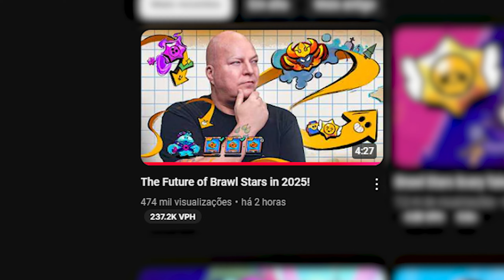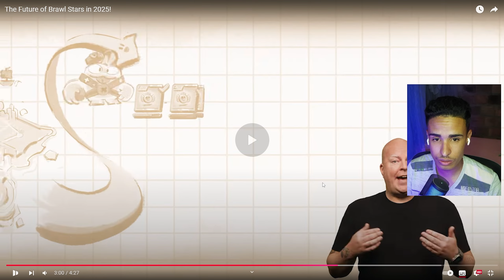REAGI ao FUTURO do BRAWL STARS em 2025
Hoje vamos ver todas as principais novidades das próximas atualizaçãos do Brawl Stars 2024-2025, entre elas temos o novo sistema de troféus, 2 novas parcerias, foco no competitivo, mudanças no caminho de troféus, domínio e muito mais!

Usem o código POLAR11 na loja do Brawl Stars!

Torne-se membro do canal e ajude diretamente na produção de mais vídeos!!!

↪ Canal de Hay Day: @Polar11HayDay
↪ Canal de Lives: @CortesDoPolar
↪ Canal de Edição de vídeo: @Polardesigner